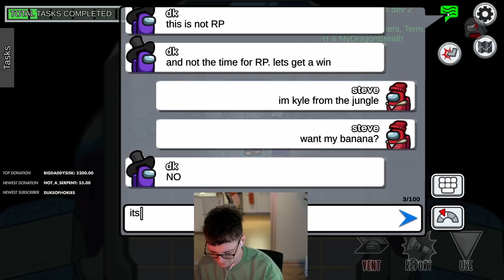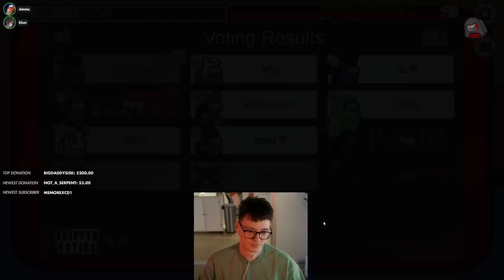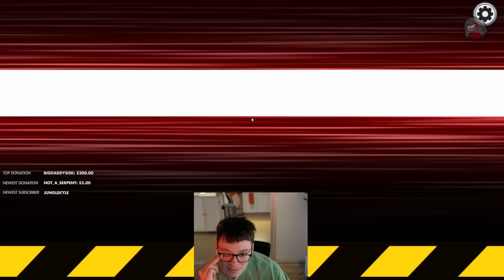THE GREATEST LOVERS WIN OF ALL TIME!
Dumb and Dumber. Love and Lover.
Both Conquer All!

Watch as Steve and DK manage to swindle the entire lobby. Doesn't hurt they have Ellum playing 4th impostor on the side. A Classic Dumb & Dumber vs. Daft & Dafter showdown!

MORNING LOBBY REUNION SQUAD (Week 38)
Stream Date: Wednesday 10th May 2023